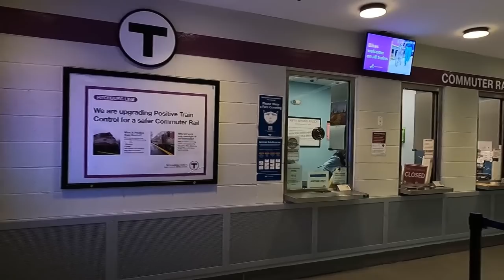Amtrak Downeaster | Boston To Portland, Maine in Business Class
This week we take you for a ride on the Amtrak Downeaster (Boston to Portland, Maine). We have been working on visiting all 50 states and the Amtrak Downeater took us to Portland, Maine. We left from Boston North Station not Boston South Station. We booked Amtrak Business Class seats for this train ride. Train travel is prevalent in the Northeast Corridor. We love to share our train travel videos as we explore more of the country.